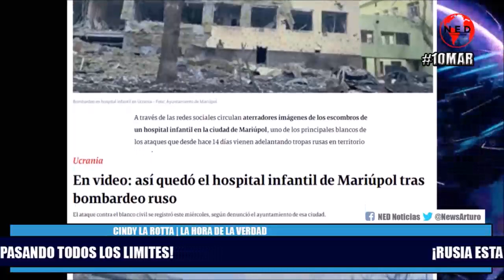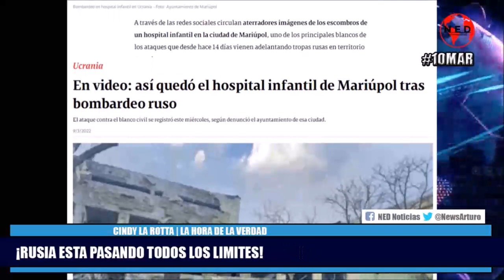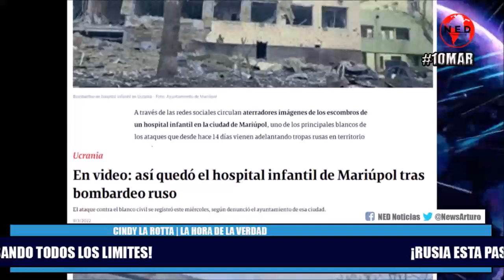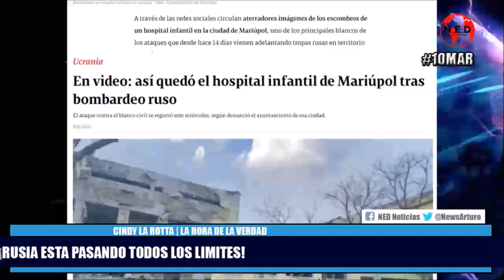¡SIN DUDA RUSIA ESTA PASANDO TODOS LOS LIMITES! 🔴 Ultimas Noticias Marzo 10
Cindy La Rotta en La Hora de la Verdad Jueves 10 de Marzo de 2022